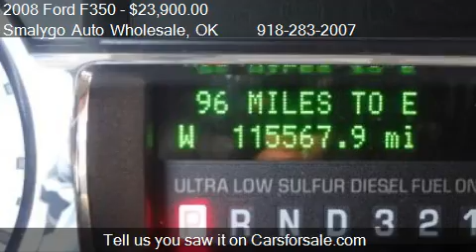2008 Ford F350 Lariat Crew Cab Long Bed DRW 4 - for sale in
Smalygo Auto Wholesale
420 E Patti Page Blvd
in Claremore, OK 74017

Come test drive this 2008 Ford F350 Lariat Crew Cab Long Bed DRW 4 for sale in Claremore, OK.

from your address bar (clicking on our link will not show you the rest of the pictures) or call us toll free at 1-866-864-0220